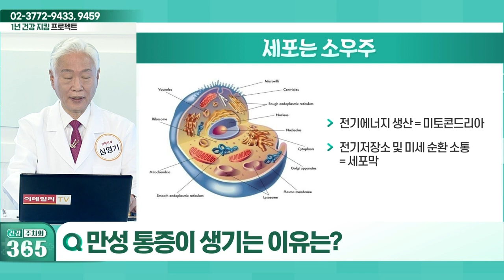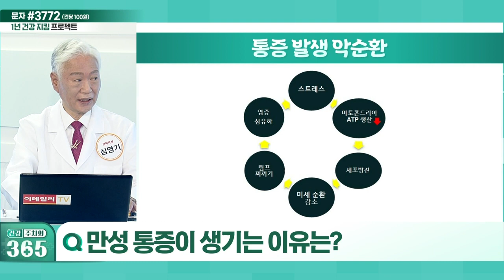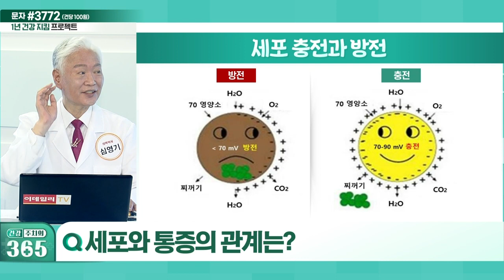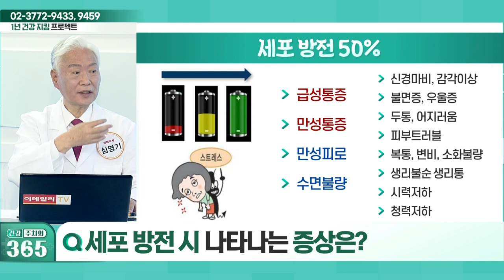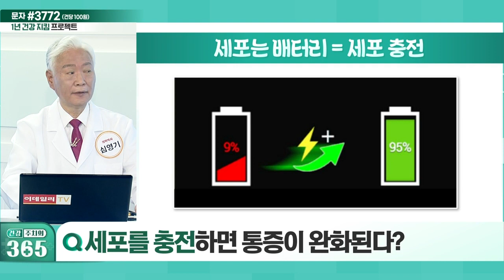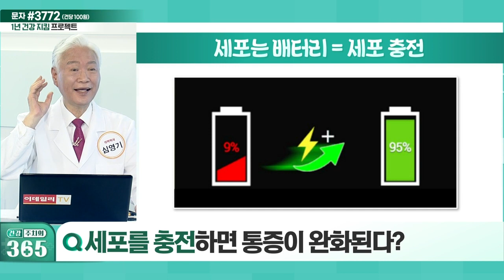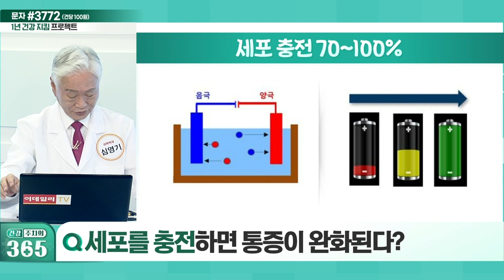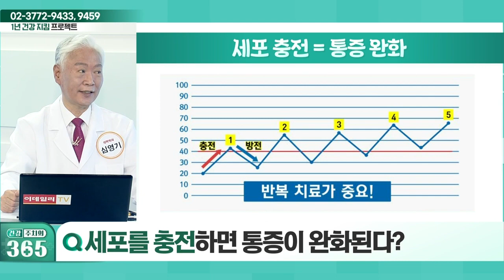만성 통증이 생기는 이유_건강 주치의 365 (20220402)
Q. 만성 통증이 생기는 이유는?
Q. 세포와 통증의 관계는?
Q. 세포 방전 시 나타나는 증상은?
Q. 세포를 충전하면 통증이 완화된다?